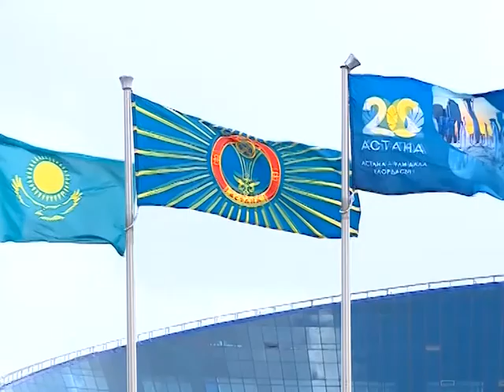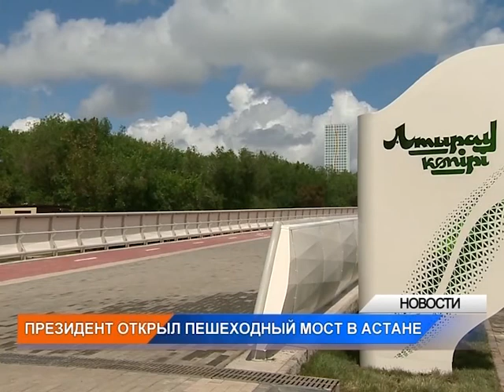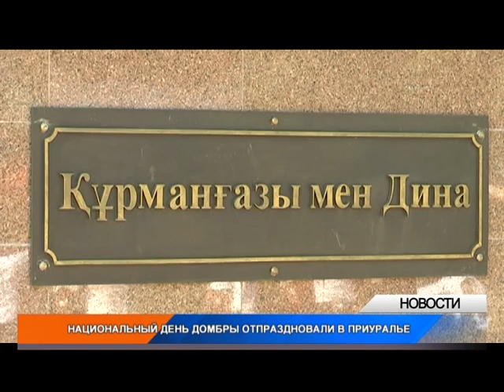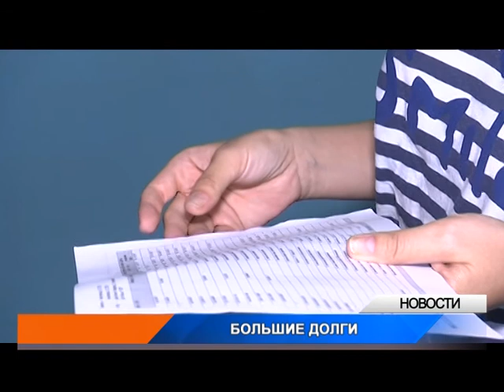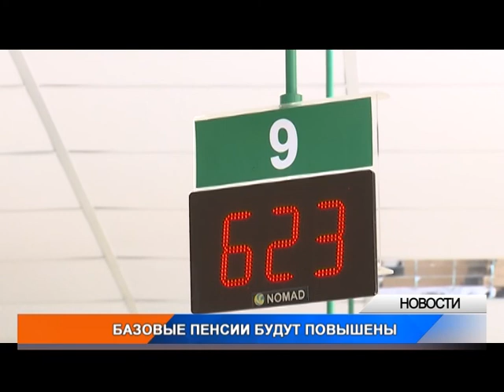Вечерние новости (02.07.2018)